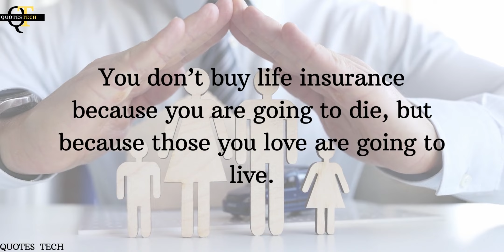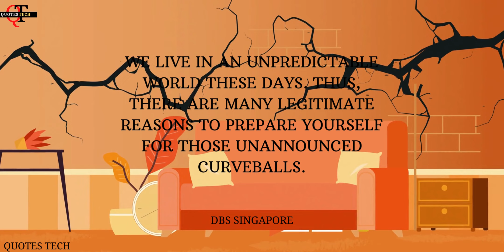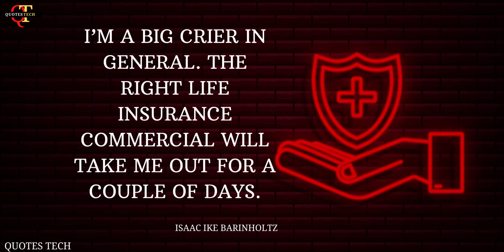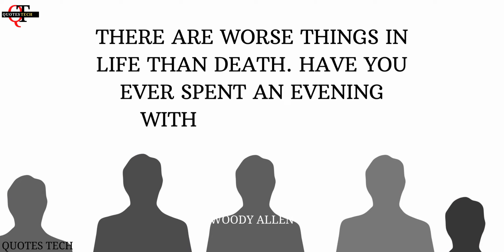Best Insurance Quotes To Inspire You | Car Insurance Quotes | Quotes Tech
Insurance quotes can provide you with a good idea of what your monthly premiums will be, as well as coverage for specific risks. In order to get the best quotes, be sure to ask about discounts and policy features that appeal to you. You can also compare quotes online to get the best deal.

 @QUOTES TECH

We hope you enjoyed Insurance quotes and our video with Insurance quotes in general, a lot of time and effort was invested in it.